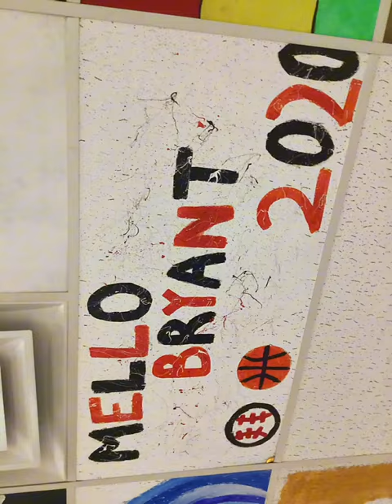Check out Larned Art promotional video by Elaina Law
Filmed and edited by LMS student Elaina Law for Mrs. Munden's Video class.